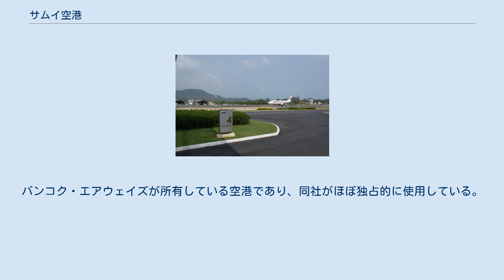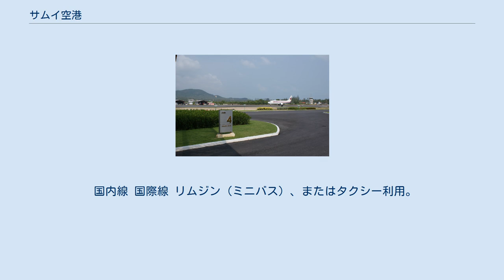サムイ空港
サムイ空港（サムイくうこう、タイ語：ท่าอากาศยานสมุย また สนามบินสมุย （サーナンビンサムイ）、英語：Samui Airport）は、タイのスラートターニー県サムイ島にある空港。
 1989年4月25日に開業。
バンコク・エアウェイズが所有している空港であり、同社がほぼ独占的に使用している。
そのため、空港利用料は300バーツとなっている（他のタイ国内線空港では100バーツ）。
サムイ島の観光業界では、同社の独占利用が観光振興の妨げになっているとして、競合他社への開放か、新空港の建設を求められていた。
2008年1月17日、タイ国際航空の乗り入れを表明、2月15日から就航した。
その後も中国南方航空、シルクエアなども乗り入れており、バンコク・エアウェイズが運用はしているが専用空港としての立場は弱まりつつある。
 民用空港のため設備が必要以上に整備されない傾向があり、滑走路長は全長2,060mで離陸滑走は目一杯使用できるが、着陸制動距離は1,800m程度に制限されていて比較的着陸が難しい空港となっている。
2000年と2009年にバンコク・エアウェイズ機が着陸時に事故を起こしている。
 ターミナルは保有するバンコク・エアウェイズにより整備されていて、島周辺の動植物や自然に溶け込むように設計されたオープンエア設計となっている。
また、2008年にチェックインロビーからメインゲートまでサムイパークアベニューと呼ばれる商業施設が開業し、同施設内では食事や買い物などが出来て、出発までの時間を過ごせ、同施設は搭乗客以外でも使用できる。
 国内線 国際線 リムジン（ミニバス）、またはタクシー利用。
50 - 300バーツ